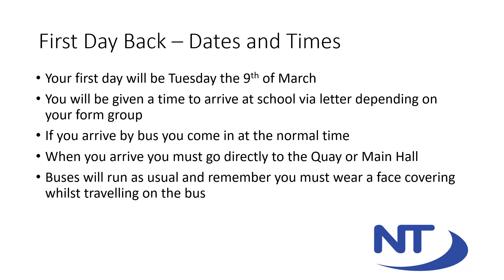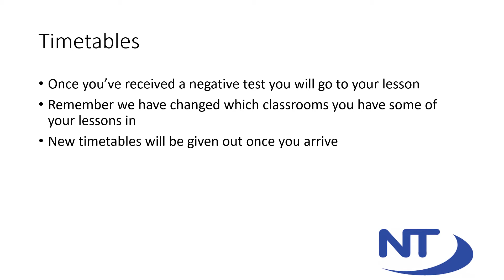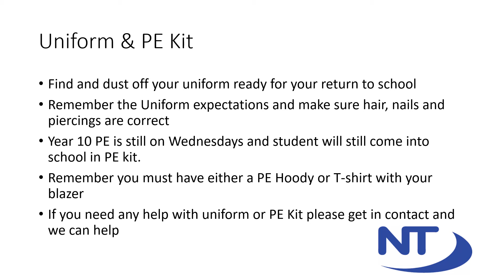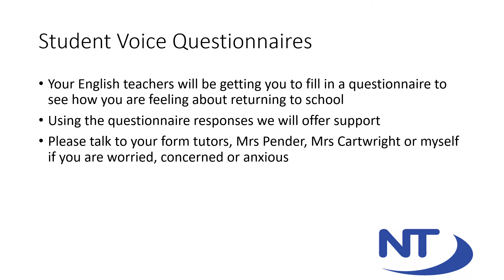Year 10 Return to School Presentation